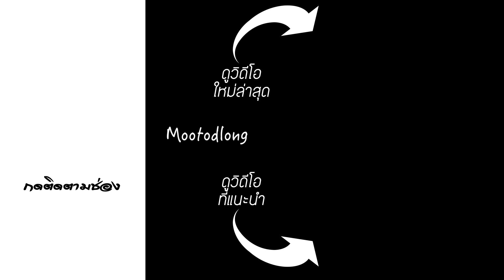Spaghetti aglio e olio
เสริมรายได้จากคอนเทนท์คุณ 👉🏻

👕เสื้อยืด ช่องหมูทดลอง(official) 👉🏻